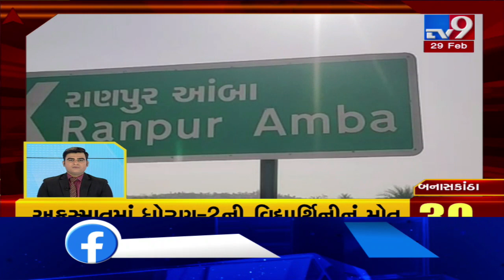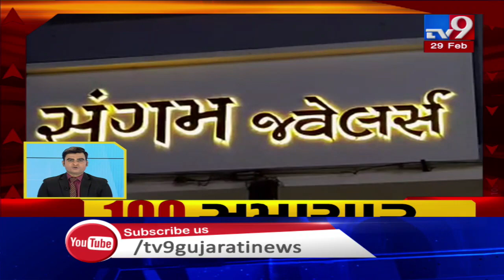Top News Stories Of This Hour : 29-02-2020 | Tv9GujaratiNews